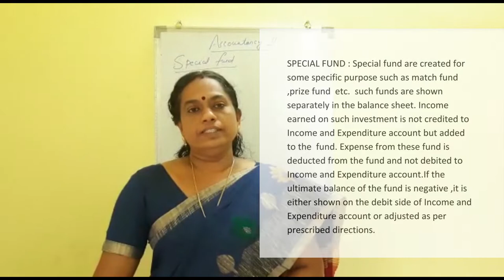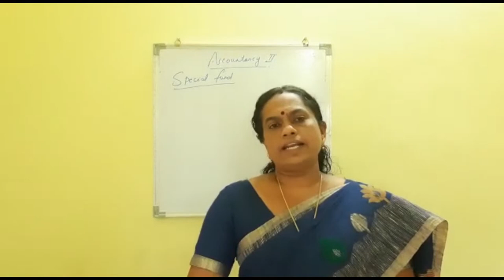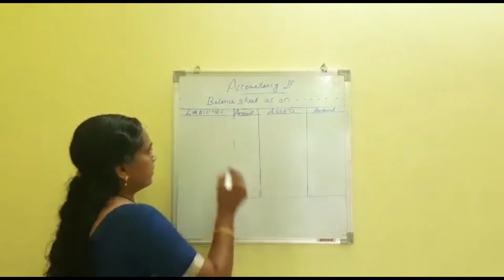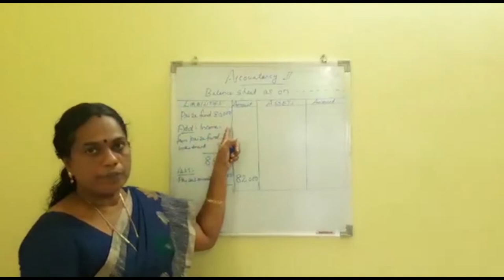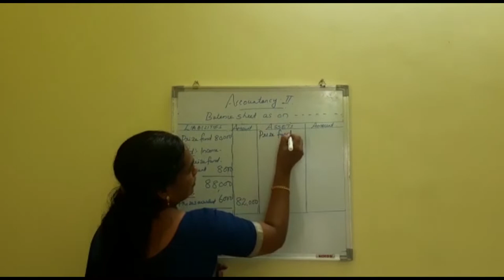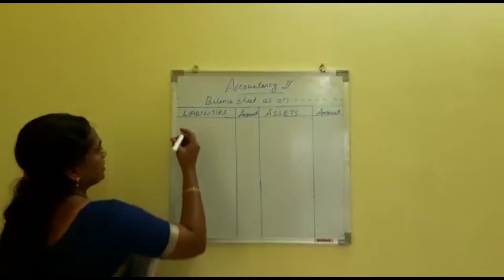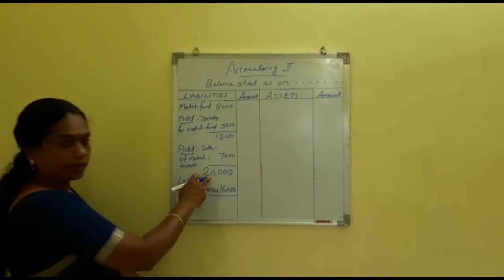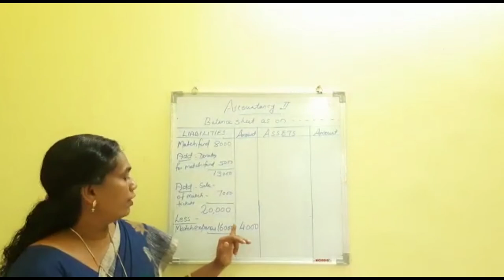VHSE CLASS XII ACCOUNTANCY /ACCOUNTING FOR NOT FOR PRIFIT ORGANISATION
SPECIAL FUND